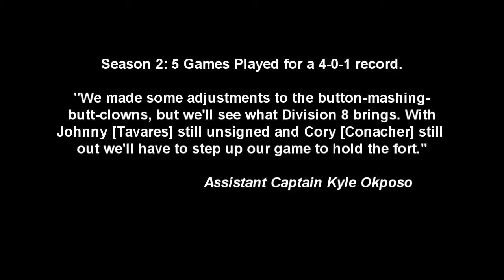NHL 15 - HUT: Team Rosco - Season 02